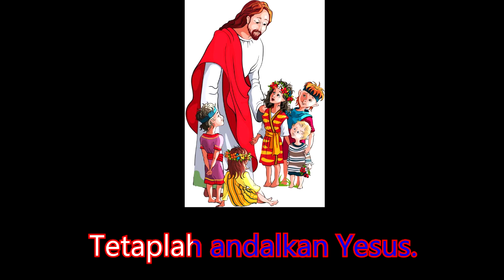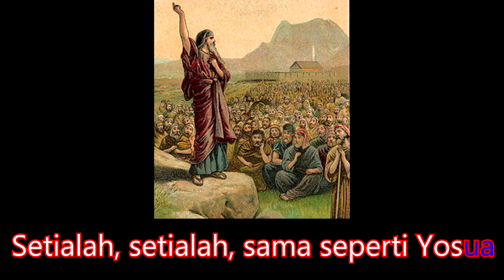BESM 257 "Branilah" With Vocal